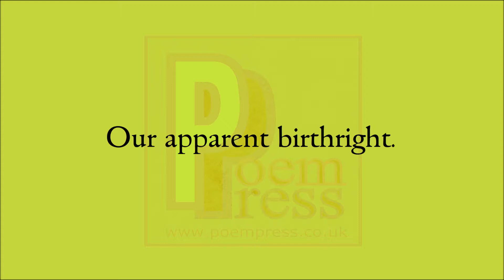Expectations poem by Poem Press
Poem about expectations.

We all expect many things.
Our apparent birthright.
Sorry.
But that's not it.
We arrive with a clean slate.
Leave with a full platter.
To go and rest.
Ponder and reflect.
Formless, we will be.
Just an entity.
Then, when it is time.
We come back for seconds.
Full of high expectations.